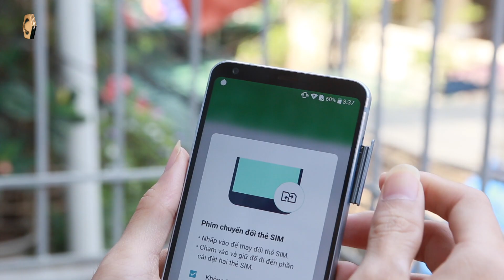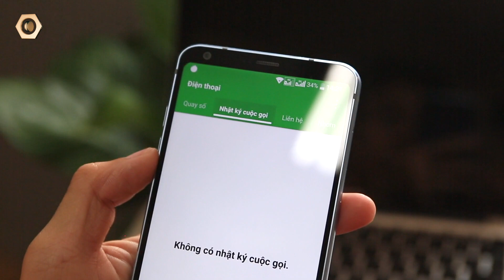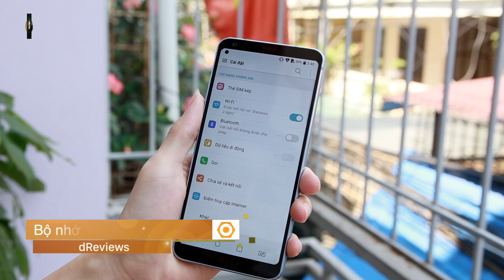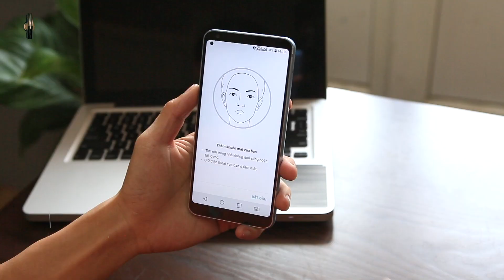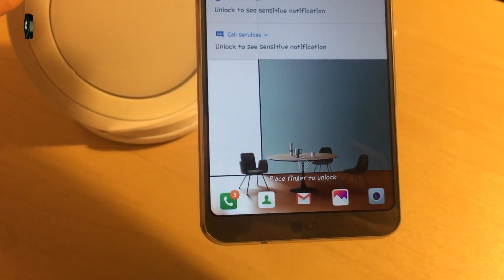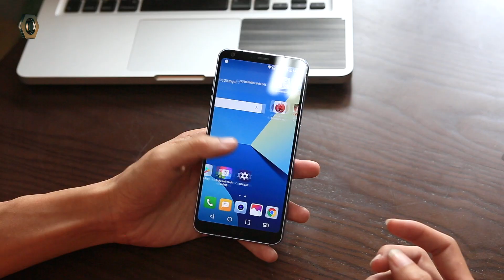Siêu phẩm giải trí: Đánh giá LG G6+ 2 sim 128G cũ giá đã rẻ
LG luôn có những Smartphone được người dùng đánh giá rất cao về khả năng giải trí như LG G5, V20... và mới đây là LG G6 đang có mức giá cực hấp dẫn chỉ hơn 6 triệu cho bản 1 sim. Nhưng trong Video này dReviews sẽ giới thiệu đến các bạn chiếc LG G6 Plus 2 sim với mã H870DSU. Đây là bản quốc tế và có cấu hình mạnh nhất:
- Bản bộ nhớ 128Gb khủng nhất
- Hỗ trợ sạc không dây chuẩn Qi
- Hỗ trợ nghe nhạc với chip xử lý âm thanh Quad DAC
- Hỗ trợ mở khoá nhận diện khuôn mặt

Mời các bạn cùng theo dõi Video đánh giá LG G6 Plus 2 sim để xem nó có gì đặc biệt

- Mua LG G6 Plus 2 sim
- LG G6 Plus 2 sim giá rẻ
- Mua LG G6 Plus 2 sim ở đâu
- LG G6 Plus 2 sim nghe nhạc
- Có nên mua LG G6 Plus 2 sim
- Cấu hình LG G6 Plus 2 sim
- Nghe nhạc LG G6 Plus 2 sim
- Sạc không dây LG G6 Plus 2 sim

- 119-121 Thái Thịnh - Thịnh Quang - Đống Đa - Hà Nội
- 208 Xã Đàn - Phương Liên - Đống Đa - Hà Nội
- 95 Xuân Thủy, Cầu Giấy Hà Nội
- 65 - 95 Hàm Nghi - Thanh Khê - Đà Nẵng
- 392 Hoàng Diệu - Phường 5 - Quận 4 - TP.HCM
- 602 Lê Hồng Phong - Phường 10 - Quận 10 - TP.HCM
- 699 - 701 Lê Hồng Phong - Phường 10 - Quận 10 - TP.HCM
- 325 Hoàng Văn Thụ - Phường 2 - Quận Tân Bình - TP.HCM
- 482 Quang Trung - Phường 10 - Quận Gò Vấp
- 55 - 58E đường 3/2- Xuân Khánh - Quận Ninh Kiều - Cần Thơ
- 467 Lương Ngọc Quyến - TP.Thái Nguyên
- 56 Trần hưng Đạo, TP Hải Dương
- 12 Điện Biên Phủ, TP Hải Phòng